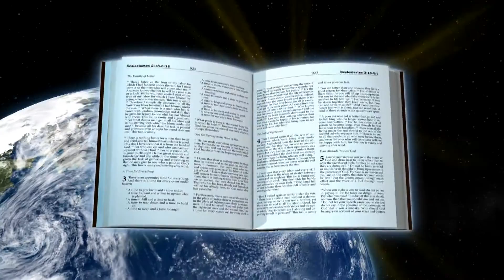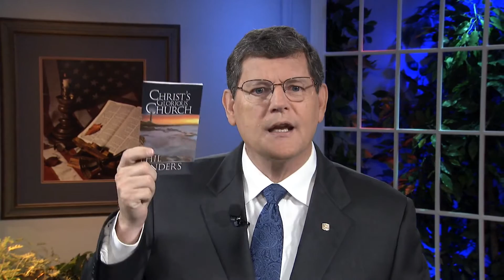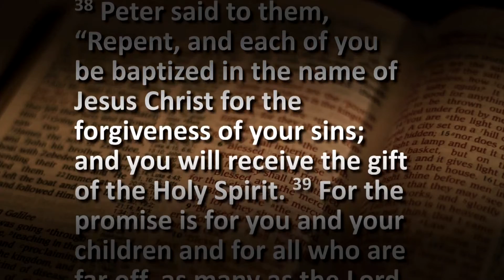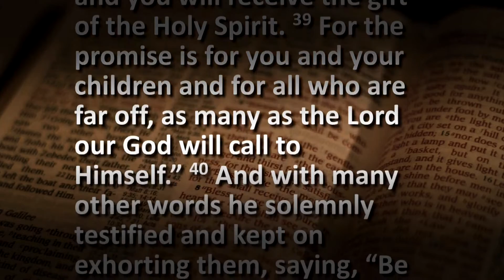Why am I a Member of the Church of Christ?